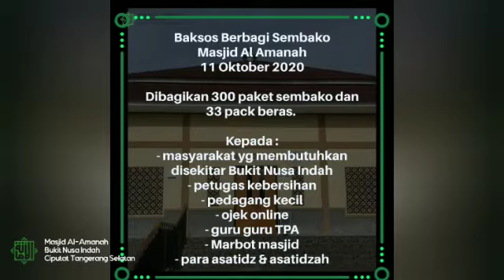Berbagi Sembako 11 Oktober 2020 Masjid Al Amanah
Dibagikan 300 paket sembako dan 33 pack beras.

Kepada :
- masyarakat yg membutuhkan disekitar Bukit Nusa Indah
- petugas kebersihan
- pedagang kecil
- ojek online
- guru guru TPA
- Marbot masjid
- para asatidz asatidzah

JAZAKUMULLAHU KHOYRON KEPADA PARA MUHSININ SEKALIAN. SEMOGA ALLAH SUBHANAHU WA TA'ALA MEMBALAS PAHALA SHODAQOH ANTUM SEMUA

Untuk Lokasi : Bukit Nusa Indah, Jl Kakak Tua, Serua - Ciputat

Info Kajian Hubungi Panitia Kajian : 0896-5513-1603

Yuk Dukung Media Dakwah Masjid Al Amanah Bukit Nusa Indah